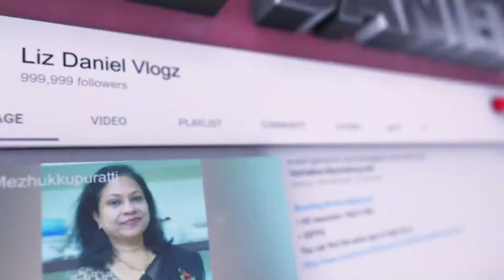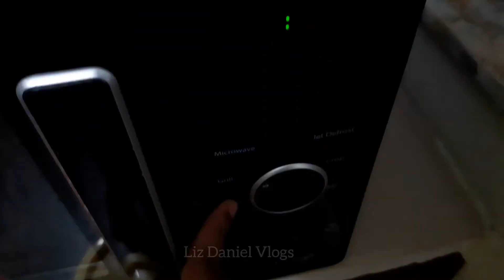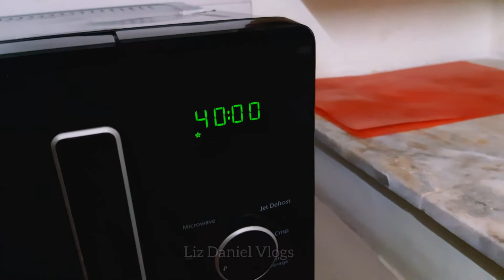പെട്ടെന്ന് കിട്ടിയ ഓർഡറിൽ തയ്യാറാക്കിയ മൂന്നു വിഭവങ്ങൾ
Ingredients for Vanilla cake:
Egg - 4

Ingredients for Chicken cutlet:
Boneless chicken - 1/2 kg
Salt
Pepper powder - 1 tsp
Ginger
Curry leaves
Pepper - 1 tsp
Garlic - 1
Onion - 2
Potato - 1-1/2
Garam Masala powder - 3/4 tsp
Bread pieces - 4
Egg white of 2 eggs

Ingredients for Chicken Biriyani :
Kashmiri chilli powder - 1 tsp (2)
Coriander powder - 1 tsp (2)
Garam Masala powder - 1/2 tsp (2)
Salt
Lemon juice - 2 tsp + (1 tsp)
Basmati rice - 3 glass
Sunflower oil + 2 tbsp Ghee
Onion - 1-1/2
Cashewnut
Raisins
Cinnamon
Cardamom - 6
Cloves - 4
Bay leaf
Water for boiling chicken - 1 cup
4-1/2 glass for 3 glass rice (1:1-1/2 cup)
Lemon juice - 1 tsp
Mint leaves
Coriander leaves